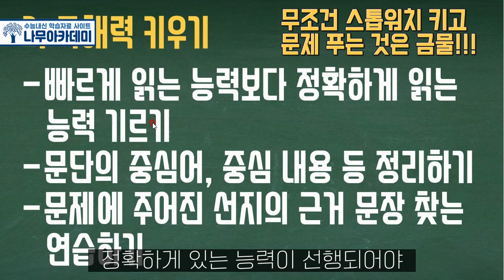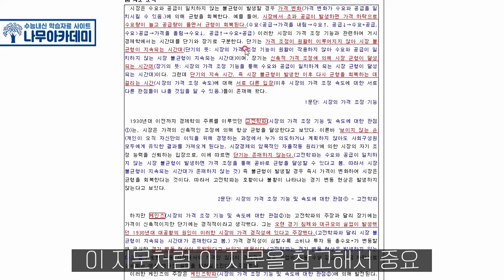[고2 필독] 고2 3월 모의고사 대비 국어 공부법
이번 영상은 고2를 위한 3월 모의고사 대비 국어 공부 방법에 대한 영상입니다!

▶ 나무아카데미 홈페이지